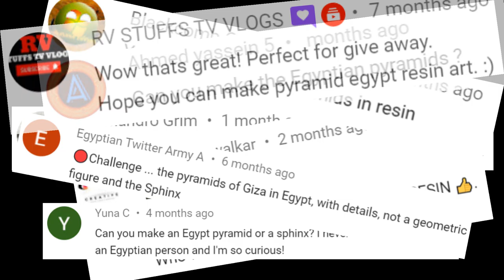Egyptian DIORAMA. Pyramids in Epoxy / RESIN ART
Banggood:
1. 10mm lathe tool set